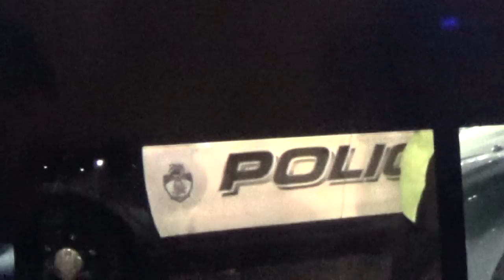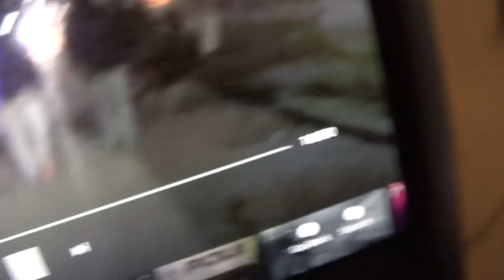Dirty Cop Interview Part 2